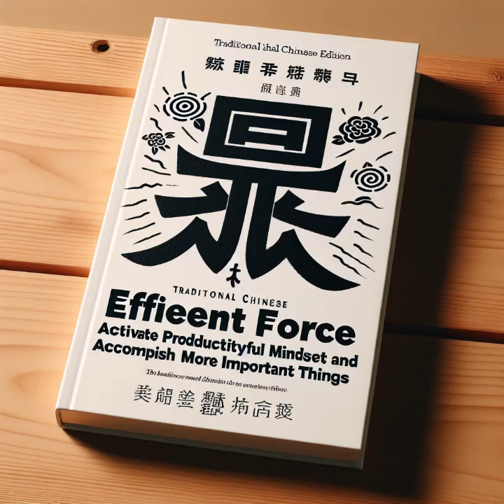轉變生產力心態： 如何用快樂催化高效生活